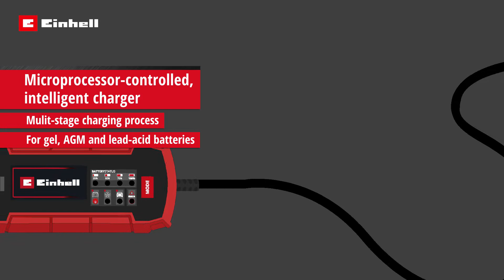Punjač akumulatora CE-BC 2 M, 1002215, EINHELL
Einhell CE-BC 2 M punjač akumulatora inteligentan je punjač akumulatora s mikroprocesorskim upravljačem za punjenje različitih vrsta akumulatora u vozilu. Optimiziran je za visokotehnološke akumulatore modernih vozila. Punjač sadrži čitav niz tehničkih mehanizama zaštite i održavanja. Specifični fokus razvoja bio je na brzom, nisko-stresnom punjenju, za dugotrajni rad akumulatora bez ikakvih kompromisa za postizanje maksimalnih performansi. Indikator punjenja čini ovaj uređaj jednostavnim za rukovanje. Ovaj Einhell punjač prikladan je za gel akumulatore, AGM te olovne akumulatore s nužnim i niskim održavanjem. CE-BC 2 M automatski se prilagođava naponu akumulatora 12 V vozila, a višestupanjski ciklus punjenja Einhellovog punjača automatski nadzire i podešava mikroprocesorski regulator. Pametni elektronički upravljački sustav analizira priključeni akumulator i pokreće odgovarajuće korake u skladu sa statusom. Funkcija trokutastog punjenja štiti i smanjuje stres na akumulator kako bi se održalo optimalno punjenje u svakom trenutku. To također čini CE-BC 2 M posebno idealnim za sezonska vozila s dugim praznim hodom. Umjesto da se akumulator polako prazni sve dok se potpuno ne isprazni i riskira duboko pražnjenje, punjač održava optimalnu razinu napunjenosti s malim naponom pomoću funkcije sezonskog punjenja. To produljuje vijek trajanja akumulatora i sprječava potrebu skupe zamjene akumulatora. Tako su automobili, motocikli ili skuteri odmah spremni za vožnju na početku svake sezone. Zimski način punjenja posebno je razvijen za upotrebu kada vanjska temperatura padne ispod 5 ° C. Automatska zaštita od prekomjernog punjenja, kratkog spoja i zamijenjenih polova štiti i punjač i akumulator. Einhell punjač akumulatora je u skladu s IP zaštitom klase 65, pa je otporan na prašinu i zaštićen od mlazeva vode. LED indikator napona i stanja napunjenosti akumulatora na prvi pogled prikazuje postavku načina napunjenosti i punjača. Različite postavke punjenja na punjaču su 25 posto, 50 posto, 75 posto i 100 posto, punjenje akumulatora od 12 V i “zimski mod”. Lampica upozorenja omogućava korisniku da odmah sazna postoje li problemi u radu. Stezaljke su potpuno izolirane, tako da se punjač za akumulatore može sigurno i jednostavno spojiti. Kućište ima ušicu za pričvršćivanje na zid.